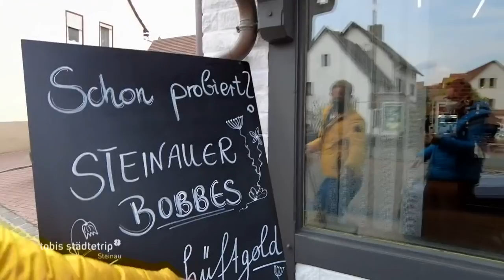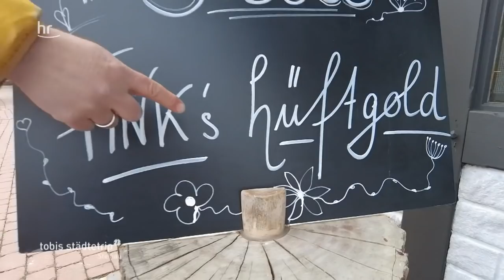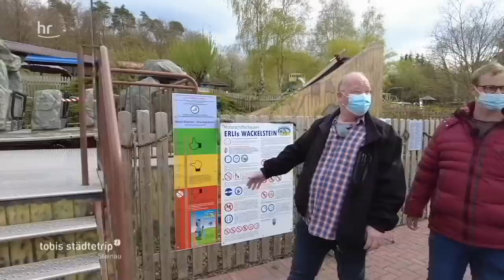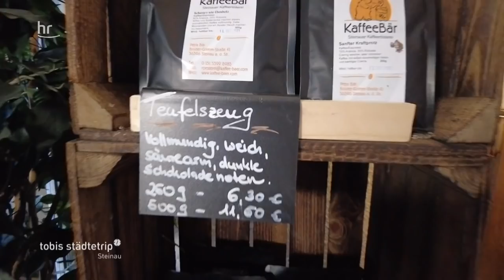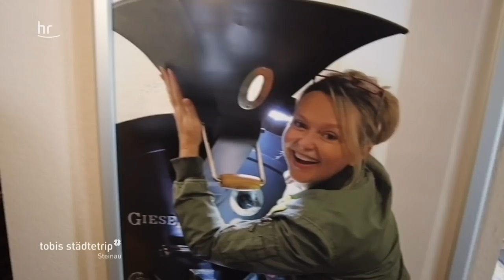Steinau hautnah! | Tobis Städtetrip | doku | reisen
Ein Schloss mit geheimen Verließen, eine Höhle, in der der Teufel wohnt, und Tinyhäuser für den eigenen Urlaub auf dem Bauernhof – das sind nur drei Dinge, die Tobi Kämmerer gemeinsam mit den Zuschauern bei seinem Ausflug nach Steinau an der Straße entdeckt.

Dass dieser Dreh ein ganz besonderer wird, merkt der hr3-Moderator gleich am Anfang. Als er über eine Brücke das gigantische Schloss beritt, geht das Städtetrip-Märchen los: Martin Kohlhaas zeigt Tobi Kämmerer die Brüder-Grimm-Ausstellung – und sperrt ihn schließlich in ein fast vergessenes Verlies.
Im Wald trifft Tobi Kämmerer dann auf Gordon Ulrich, der ihn mitnimmt in das "Wohnzimmer" des Teufels. Die Teufelshöhle in Steinau ist eine Tropfsteinhöhle mit einer außergewöhnlichen Geschichte. Tatsächlich steht Tobi dann tief unter der Erde dem Teufel gegenüber.
Für alle, die endlich mal wieder etwas abspannen wollen, bietet Familie Müller etwas Außergewöhnliches auf ihrem Bauernhof: Silke, Wolfgang und die drei Töchter Alena, Doreen und Janika bieten mit ihrem "Mein Klein-Hotel" in Steinau-Rabenstein Tinyhäuser zur Vermietung an – inklusive Kälbchenfüttern.

Infos für den eigenen Trip nach Steinau